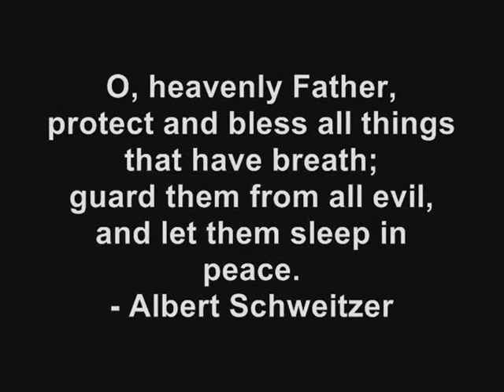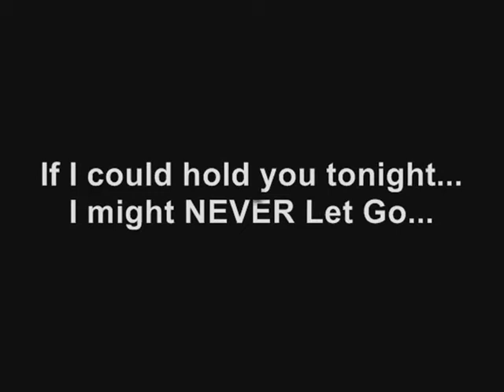I Might Never Let Go by Bible Basics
""I Might Never Let Go" a Tribute to my Pet Family Past... and to my Pet Family Present...  Heartwarming video for Animal Lovers on the "Joys" and the "Heartbreak" of the loss of a family pet.

Video Presentation by Bible Basics.  Music by the BoDeans.Rescue Dogs, Pet Adoption, Animal Abuse, Lost Pets, Pet Loss, Grieving, Love, and Prayer.